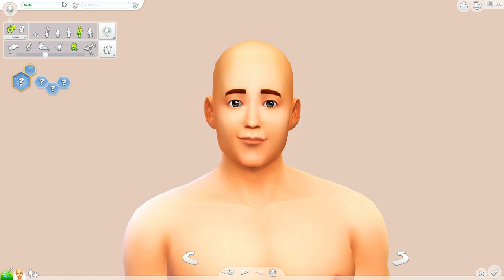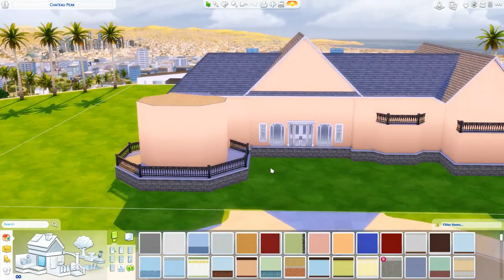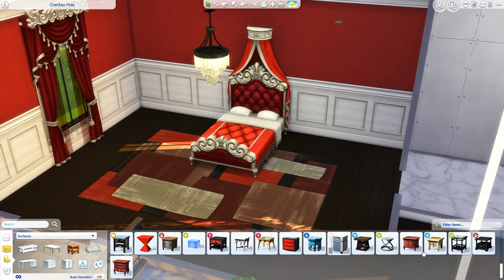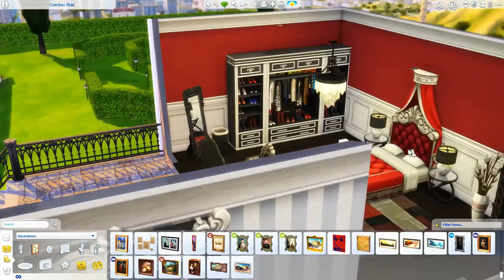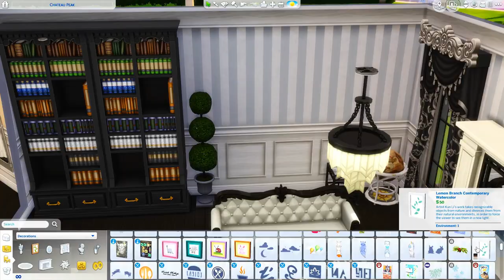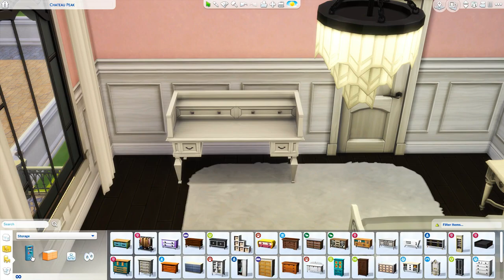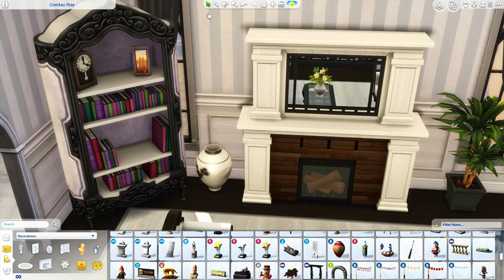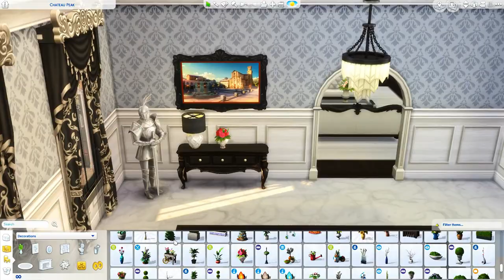ALTO FAMILY // TS3 TO TS4: CAS & SPEED BUILD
The Altos are new money. Their unscrupulous business practices have gotten them far in this town. Unofficially, they own most of the local shops. But how did their daughter become such a Goody Two-Shoes?

-- SOCIAL

ORIGIN: carissalwhee
TUMBLR(cc finds) : carisimsyt

--FAQ

-I'm 23!